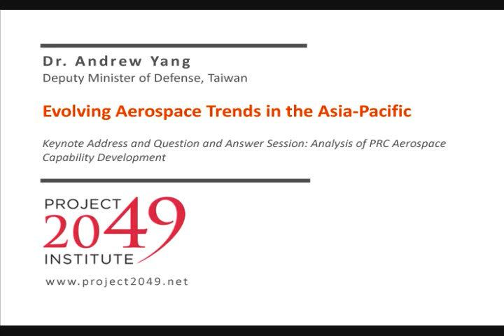Evolving Aerospace Trends in the Asia-Pacific Region_part21.mpeg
Keynote Address by Deputy Minister Andrew Yang

Andrew Yang is the Deputy Minister for Policy at the Ministry of National Defense, R.O.C. (Taiwan). Prior to this, he was the Secretary General of the Chinese Council of Advanced Policy Studies, a leading Taiwanese think tank. Previously, he was an assistant professor at the General Studies Program of the National Sun Yat-sen University and a lecturer at the Senior Strategic Studies organized by the Ministry of National Defense. He has served as an advisor to the Ministry of National Defense for the Defense Report, the Mainland Affairs Council, and the Ministry of Foreign Affairs. He was also head of International Collaboration and Exchange at the National Sun Yat-sen University. He holds a B.A. degree in Sociology from Fu Jen University, an M.A. degree in Industrial Sociology at the University of Reading, and M.Sc. degrees in Economics at the London School of Economics, and Political Science at the University of London.